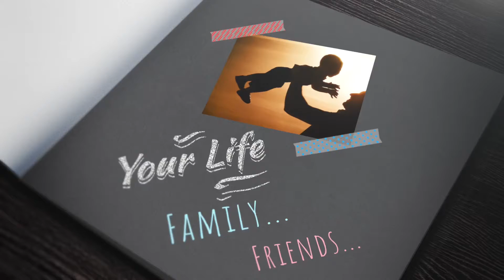Share Your Story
We all have a story to tell. Our life… Our career… Our family and friends. Seaside Audio & Video can help you capture your story and share it! Contact today!